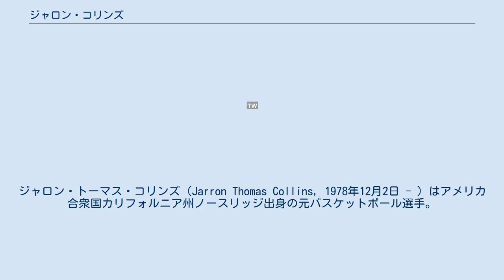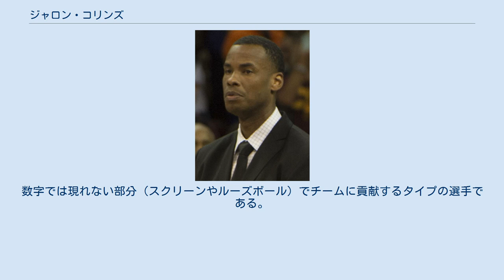ジャロン・コリンズ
ジャロン・トーマス・コリンズ（Jarron Thomas Collins, 1978年12月2日 - ）はアメリカ合衆国カリフォルニア州ノースリッジ出身の元バスケットボール選手。
現在はNBAのニューオーリンズ・ペリカンズのアシスタントコーチを務めている。
現役時代のポジションはパワーフォワード/センター。
 スタンフォード大学から、2001年のNBAドラフトでユタ・ジャズから全体の53番目で指名を受けNBA入りした。
 新人の年は、70試合中68試合で先発を務め、1試合平均6.4得点、4.2リバウンドの成績を残した。
2年目の02-03シーズンは、膝の故障で22試合の出場に留まった。
その後、カルロス・ブーザーやメメット・オカーのバックアップとして2008-09シーズンまでプレーした。
 2009-10シーズン前、フェニックス・サンズにFA移籍した。
 2011年、ロサンゼルス・クリッパーズ、後にポートランド・トレイルブレイザーズに移籍。
 2014-15シーズンから、ゴールデンステート・ウォリアーズのアシスタントコーチに就任。
ドレイモンド・グリーンやフェスタス・イジーリなどの指導に携わり、2014-15シーズンのウォリアーズのNBAチャンピオンに貢献。
2016-17シーズン、2017-18シーズンもチャンピオンに輝いた。
 ディフェンシブなセンターで、オフェンスはあまり得意としていない。
数字では現れない部分（スクリーンやルーズボール）でチームに貢献するタイプの選手である。
 元NBA選手のジェイソン・コリンズは一卵性双生児の兄で、ジェイソンもディフェンシブなプレーヤーである。